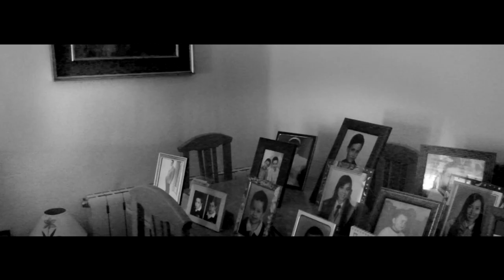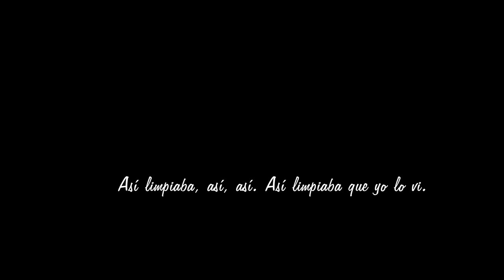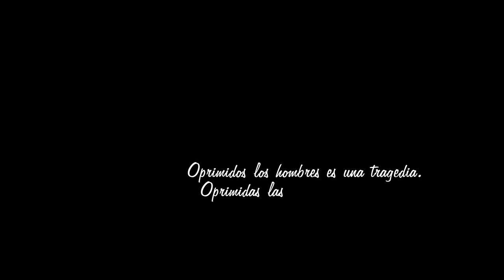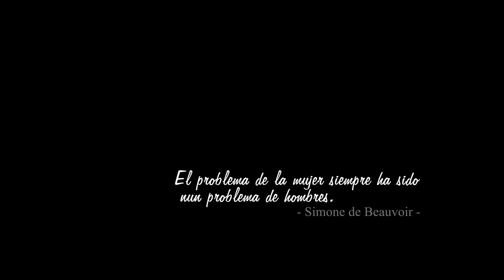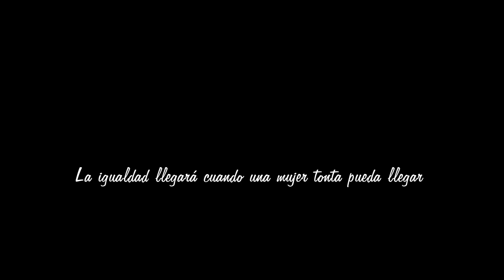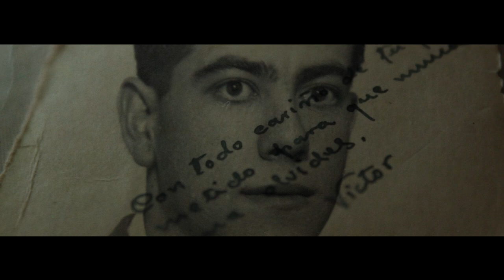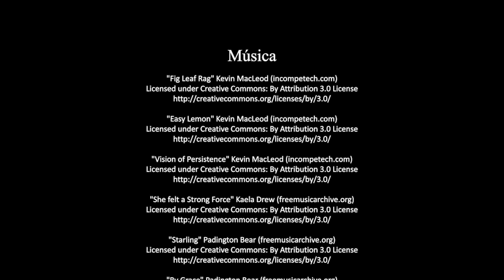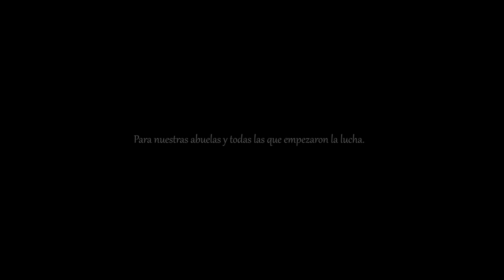De pequeña quería ser con contenido extra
Título: De pequeña quería ser
Año: 2017
País: España
Duración: 21 min.
Directoras: Clara Abad Perales, Asha Martínez Ayuso, Laura Ortega García, Paloma
Pastor Martínez
Género: Documental
Sinopsis: Este documental pretende dar voz a nuestras abuelas, unos cuantos ejemplos
de lucha por cambiar y acercarnos a la igualdad por la que tanto aboga el feminismo.